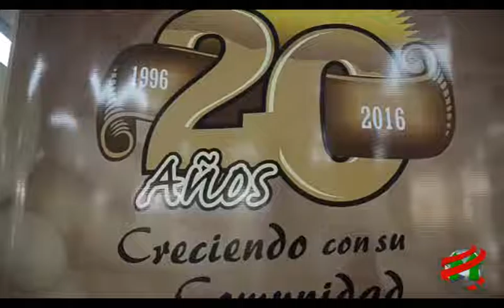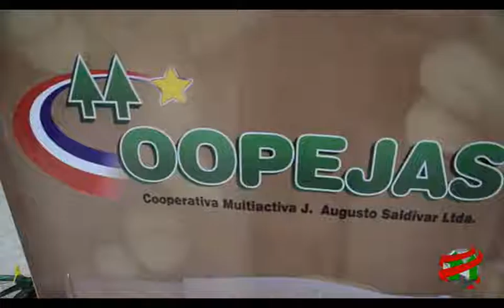COMPACTO ECONOMICO Coopejas Servicios